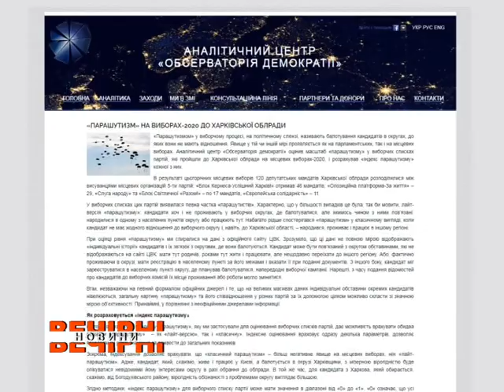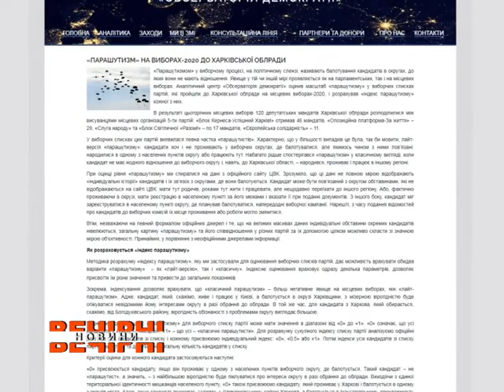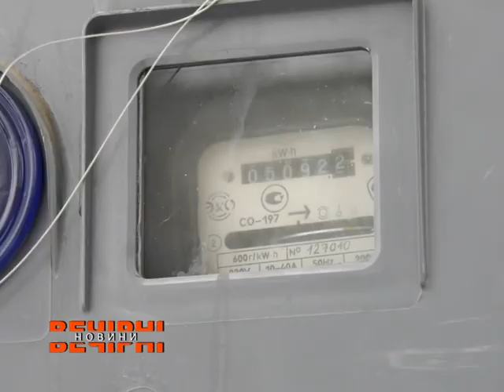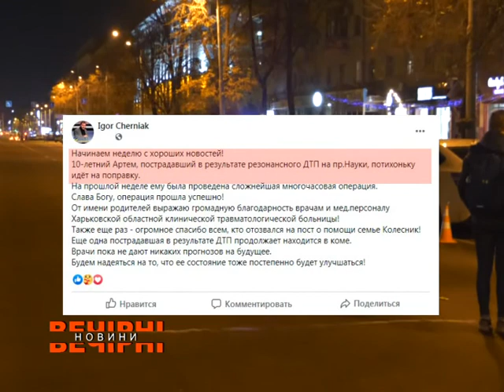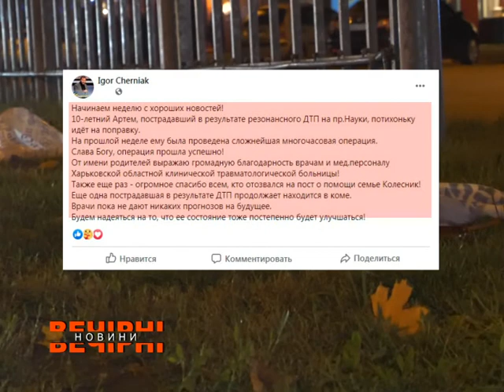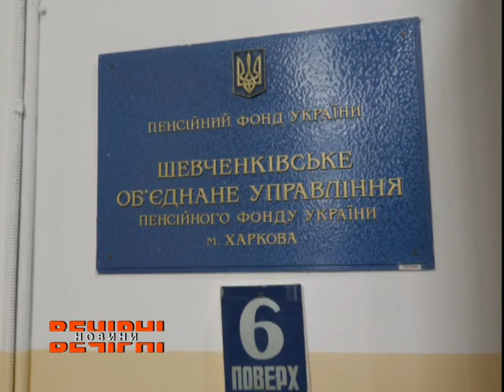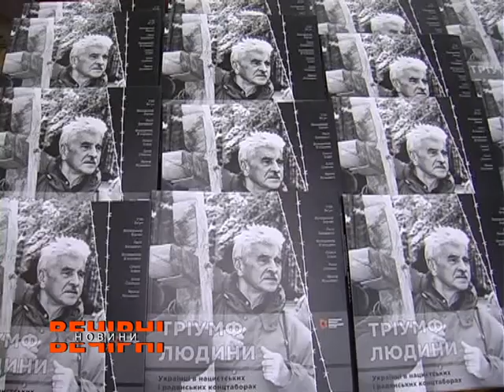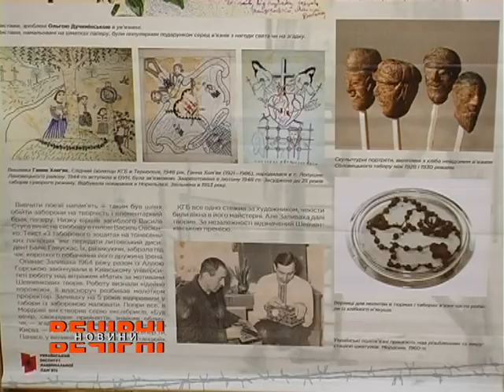ВЕЧІРНІ НОВИНИ (ефір від 23.11.2020)